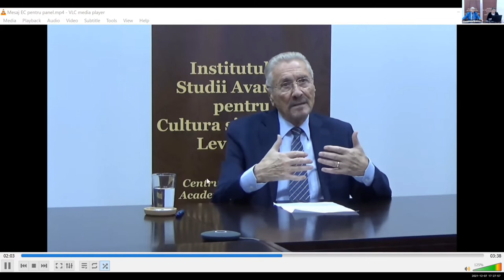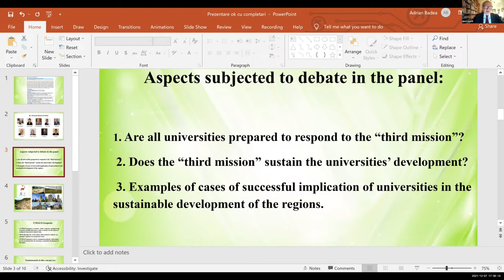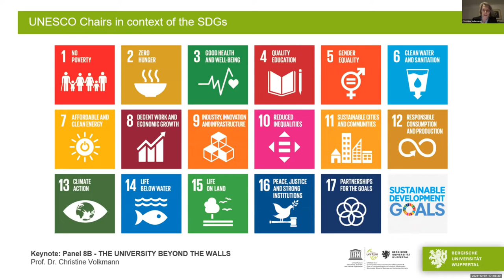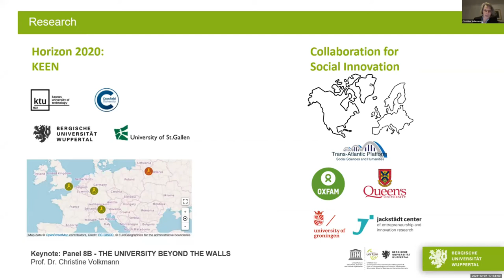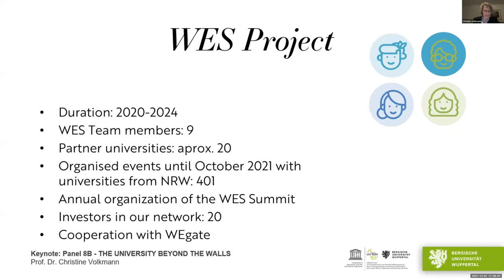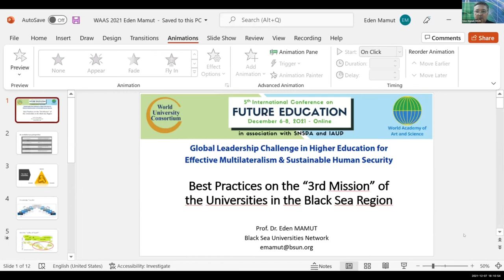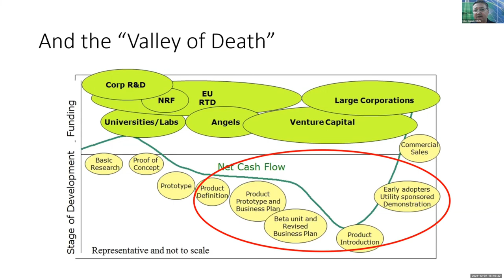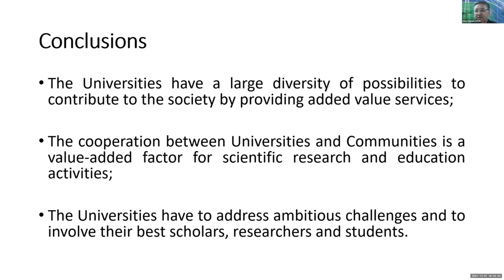University Beyond the Walls | Future Education conference, 2021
Title of the Panel: University Beyond the Walls

Moderators:
Dan GRIGORESCU, ISACCL Scientific Director
Oana-Elena BRÂNDA, ISACCL Expert; AFWAAS

Panelists:
Emil CONSTANTINESCU, President, Scientific Council of the Institute for Advanced Studies in Levant Culture and Civilization (ISACCL); WAAS Trustee; former President, Romania (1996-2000)
Erich HOEDL, Former Rector, Wuppertal University and The Graz University of Technology; Trustee, WAAS
Christine VOLKMANN, UNESCO Chair, Entrepreneurship and Intercultural Management at the Schumpeter School of Business and Economics, University of Wuppertal
Mihai GÎRȚU, Vice-Rector, “Ovidius” University of Constanța
Eden MAMUT, Secretary General, Black Sea Universities Network
Ileana GAVRILESCU, Bergische University of Wuppertal